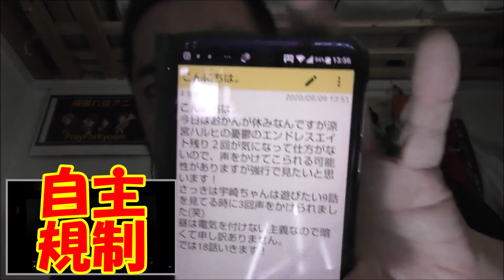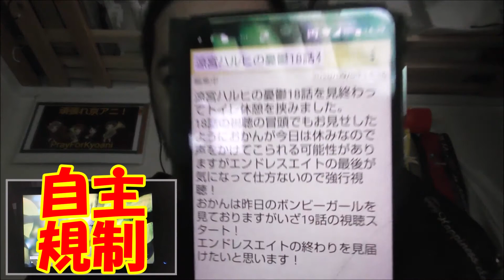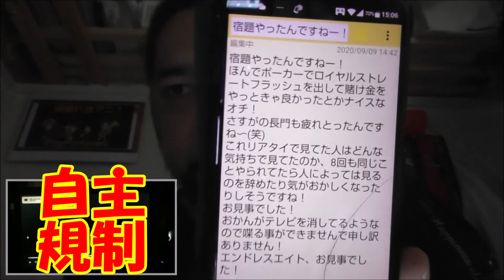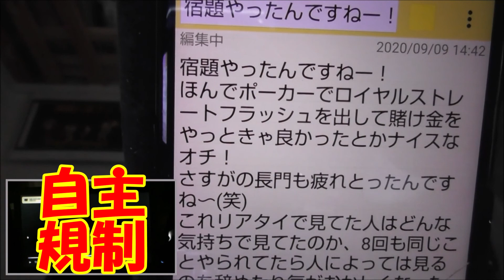【再アップ】涼宮ハルヒの憂鬱12～19話(エンドレスエイト)視聴！The Melancholy of Haruhi Suzumiya ep12~19 reaction リアクション 反応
9月14日に2度目のペナルティを食らったときに念のため削除したのですが3か月経ってペナルティが消えたので再アップです！
※1ルームで母と同居中なのですが母がTVを見ているときに視聴したのでそのTVの音がもろ入りです(;´･ω･)

新型コロナウィルスの影響により3月から仕事が皆無です。